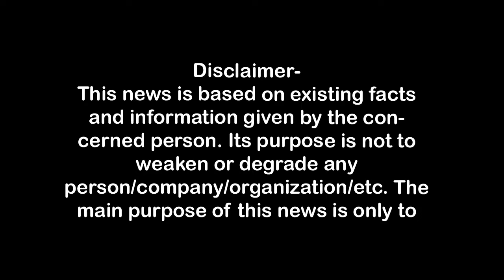सोलह साल बाद गुदड़ी ट्रिपल मर्डर में हाजी इजलाल,शीबा सिरोही साथियों समेत दोषी करार First Byte.tv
मेरठ का तिहरा हत्याकांड, गुदड़ी बाजार का तिहरा हत्याकांड, हाजी इजलाल, हाजी अखलाक, शीबा सिरोही, शीबा सिरोही को भी दोषी करार दिया,
सोलह साल बाद आया तिहरे हत्याकांड का फैसला,
पांच अगस्त को सुनाई जायेगी सजा,
तिहरे हत्याकांड में हाजी इजलाल मुख्य अभियुक्त,,
इजलाल समेत  10 अभियुक्तों को दोषी करार दिया,
मीट कारोबारी इजलाल ने बचने को पैसा पानी की तरह बहाया,
पुलिस की प्रभावी कार्रवाई ने इजलाल को पहुंचाया सलाखों के पीछे,
जमानत पर बाहर आने पर गुदड़ी में मना था जश्न,
सोलह साल पहले मेरठ को झकझोर कर रख देने वाले तिहरे हत्याकांड में मेरठ कोर्ट ने अपना फैसला सुना दिया। कोर्ट ने मुख्य अभियुक्त हाजी इजलाल समेत उसके 10 साथियों को इस हत्याकांड के लिये जिम्मेदार मनाते हुए दोषी करार दे दिया है। इन अभियुक्त को क्या सजा दी जायेगी यह पांच अगस्त को घोषित किया जायेगा।
दरअसल, सोलह साल पहले 23 मई 2008 को बालैनी नदी के किनारे कार से तीन युवकों के क्षतविक्षत शव बरामद किये गये थे। इन तीनों को बदमाश लोगों के आ जाने के कारण कार समेत छोड़कर भाग खड़े हुए थे। बाद में तीनों की शिनाख्त सुनील ढाका (27) निवासी जागृति विहार मेरठ, पुनीत गिरि (22) निवासी परीक्षितगढ़ रोड मेरठ और सुधीर उज्जवल (23) निवासी गांव सिरसली, बागपत के रूप में हुई थी।
Meerut Court has given its verdict in the triple murder case that shook Meerut sixteen years ago. The court has held the main accused Haji Ijlal and his nine associates responsible for this murder and declared them guilty. What punishment will be given to these accused will be announced on August 5.
In fact, sixteen years ago, on May 23, 2008, mutilated bodies of three youths were recovered from a car on the banks of Balaini River. Due to the arrival of miscreants, these three had fled leaving the car behind. Later, all three were identified as Sunil Dhaka (27), resident of Jagriti Vihar, Meerut, Puneet Giri (22), resident of Parikshitgarh Road, Meerut and Sudhir Ujjwal (23), resident of village Sirsali, Baghpat.

1.वाकई मोदीजी की तुलना नेहरूजी से नहीं की जा सकती